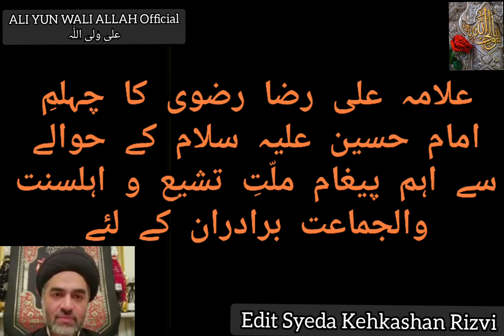SyedaKehkashanRizvi Allama Ali Raza Rizvi | اربعین |چہلمِ امام حسین علیہ سلام کے حوالے سے اہم پیغام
علی_ولی_اللّٰہ

Allama Ali Raza Rizvi Ka Chehlum E IMAM HUSSAIN (as) K Hawaley Sey Eham Paigham
Arbain E HUSSAIN (as)
Message For Shia Muslims And Sunni Muslims
Ahl E Tashai O Ahl E Sunnat Wal Jamat K Liye Paigham

علامہ علی رضا رضوی کا چہلمِ امام حسین علیہ سلام کے حوالے سے اہم پیغام
اربعینِ حسین علیہ سلام
پیغام اہلِ تشیع و اہلسنت والجماعت کے لئے

علامہ_علی_رضارضوی_کاچہلمِ_امام_حسین_علیہ_سلامکےحوالےسےاہم_پیغام
پیغام_اہلِ_تشیع_واہلسنت_والجماعت_کےلئے